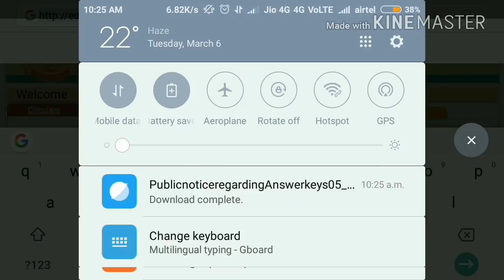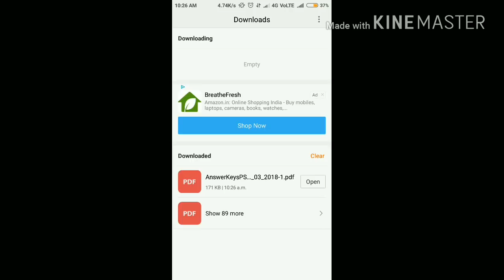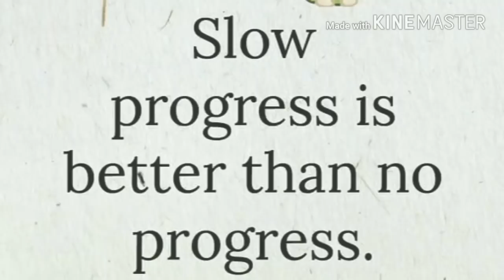Pstet 2017 official answer uploaded !! You can send reviews upto 10 march 2018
Check official answer key From education recruitment board Punjab